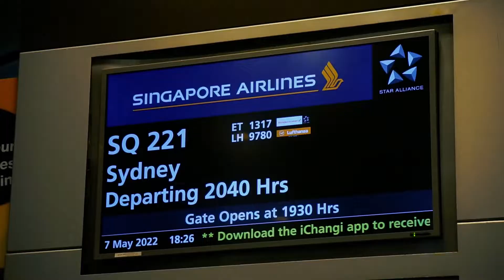Surprise my sister after 3 years - Australia